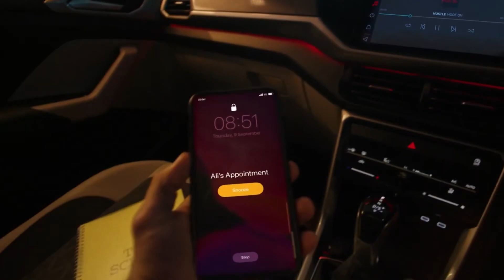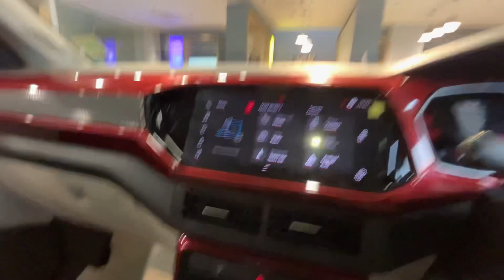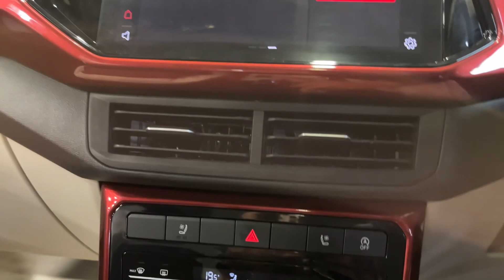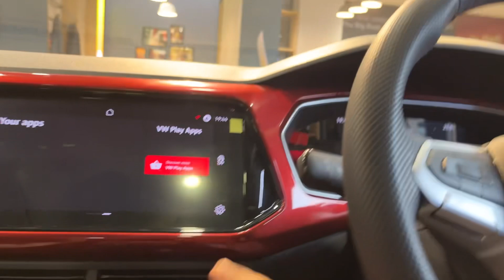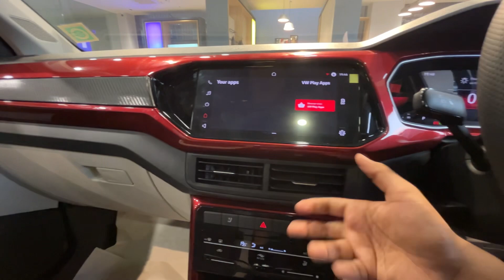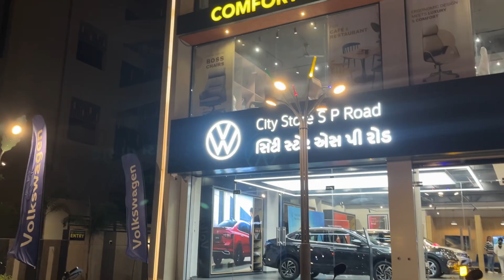Vw वाली बात है या नहीं ?? Volkswagen Taigun Gt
Hello friends!
Today I am reviewing Volkswagen taigun GT model.

Special thanks city store sp ring road nikol ahmedabad

Please ignore